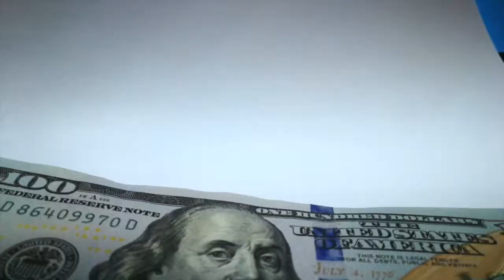Alternative Source of Capital for Farmers & Ranchers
Harvest Returns is connecting America's farmers and ranchers with passive investors through crowdfunding.